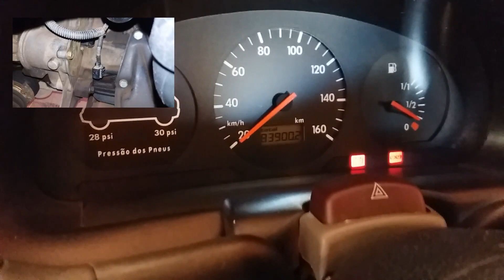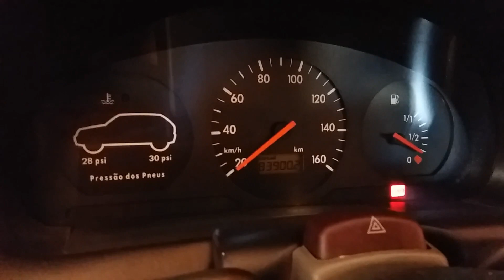Motor pega sem sensor de rotação e sem sensor de fase!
Conheça a função que possui muitos sistemas de injeção que permite o motor dar partidas de emergência em caso de defeito no sensor de rotação e de fase.